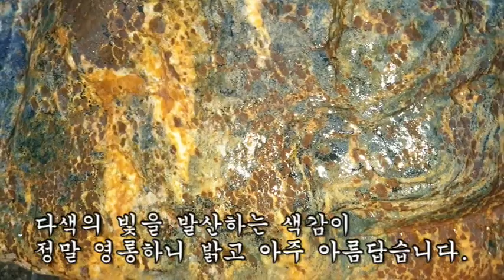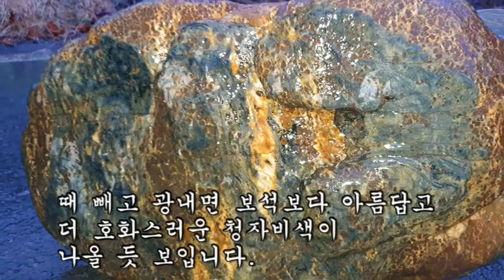머니머니해도 대물호랭이가 최고쥐~